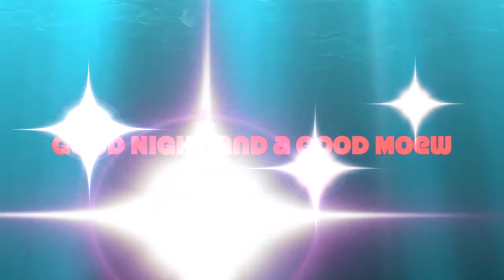New Night Light cat shaped